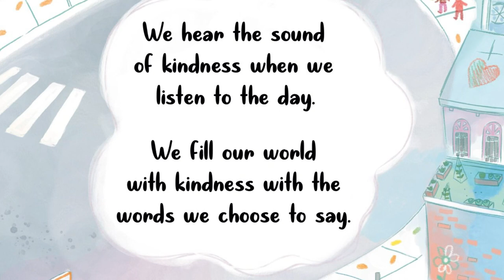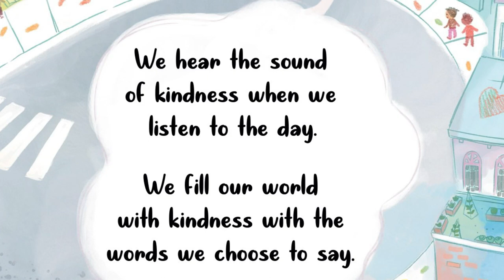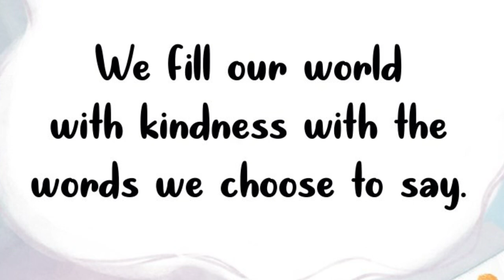The Sound of Kindness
Follow an adult and child as they explore their neighborhood, listening for the sounds of kindness. Words of friendship, gratitude, support, generosity, and love...we can see and hear them if we try. What will you hear if you take a kindness walk? Kindness is all around us every day, if we know where to look - and listen - for it! This book is a gentle and encouraging acknowledgment of how much it matters to be kind...in our families, friendships, and communities.

The Sound of Kindness, written by Amy Ludwig VanDerwater, illustrated by Teresa Martinez, and published by Magination Press, finds a new life in this song composed by author, artist, musician and teacher Barry Lane. We invite you to bring children together, singing the words of kindness, following along with the book's pages and the sound of Barry's guitar and voice.

Find more children's books to help parents, teachers, caregivers and counselors in all areas of child psychology at Magination Press Children's Books

Find more books by Amy Ludwig VanDerwater as well as an educator's guide for The Sound of Kindness at Amy's and find poems and lessons for children at her friendly, ad-free blog

Find more kindness songs and free lessons along with booking information at Barry's

Much gratitude to teacher Gaetan Pappalardo and his third grade students for kindly sharing their time and their own beautiful voices.